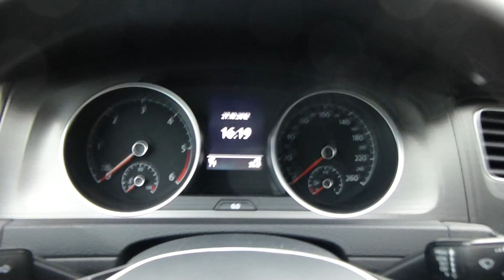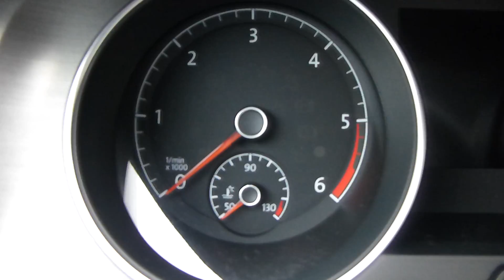NEW GOLF 7 VOLKSWAGEN NOUVELLE SEPT CAR AUTO AUTOMOBILE VW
the new GOLF 7 inside outside VOLKSWAGEN